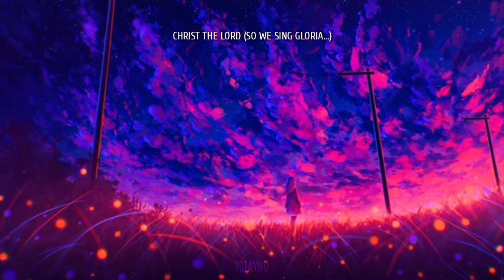Most Beautiful Music Ever: "Star of Wonder (Gloria)" by Salt Of The Sound - Feat. Dear Gravity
ᐅ YOEAVNU LINKS ᐊ

Track: Star of Wonder (Gloria)
Feat: Dear Gravity